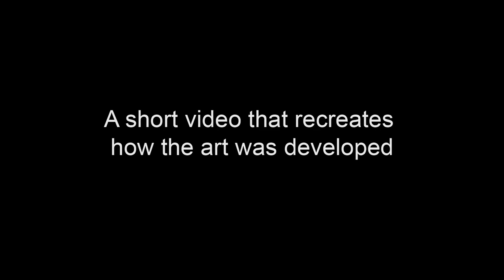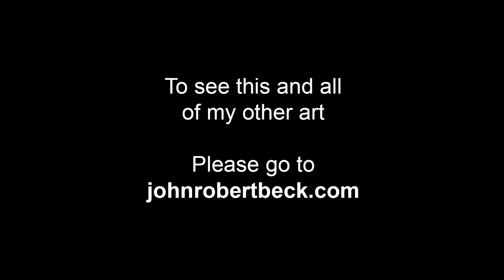Cuddle Buddies - Art by John Robert Beck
This cat art was created in 2013.

ARTIST NOTE: My brother posted a photo of his two Siamese cats, I saw it and loved it. I sent him a note asking permission to make art of it. He said, Yes! of course. So I created this art, I hope I did them justice. - J.B.

Purring Credits: Lisa with overdub